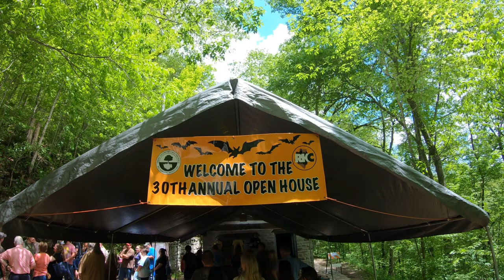Great Salt Peter Cave - Rockcastle County, Kentucky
Since first being discovered by settlers in 1798, the Great Salt Peter Cave near Renfro Valley, Kentucky, has been used for many things... a mining operation, barn dances, revivals, and commercial tourism. It was even a filming location for the 1997 Steven Seagal movie Fire Down Below. Today, the cave and surrounding area are protected by the Rockcastle Karst Conservancy, a nonprofit group the oversees the land. The cave is open to the public only one weekend a year (in May), and tours are provided free of charge.

For more information on the cave and the Rockcastle Karst Conservancy, visit their web site or Facebook page...